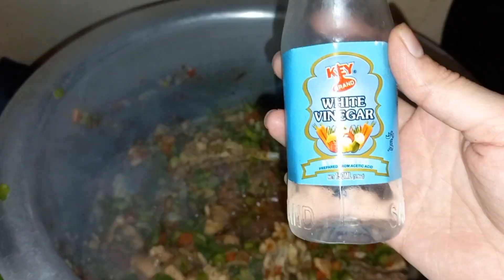Chicken & Vegetable Fried Rice Restaurant Style | Chinese Fried Rice By Hazelmagic45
Produce

1 Bay leaf

1 handful Mint and cilantro

1 Onion

1 cups Veggies

Condiments

1 tsp Garlic paste

1 tsp Ginger paste

1 tbsp Lemon juice

Pasta & grains

1 cup Basmati rice

Baking & spices

4 Black pepper, whole

1 Cardamom, black

2 Cardamom pods, green

1 tsp Chili paste

1 inch Cinnamon stick

4 Cloves

1/2 Mace

1 Salt

1 Star anise, small

Nuts & seeds

1 tsp Cumin seeds

Dairy

1 tbsp Ghee

Liquids

1 1/2 cups Water

pencil colours | Markers | earrings drawing | HOW TO DRAW EARRINGS | EASY EARRINGS DRAWING |

Hazelmagic45.